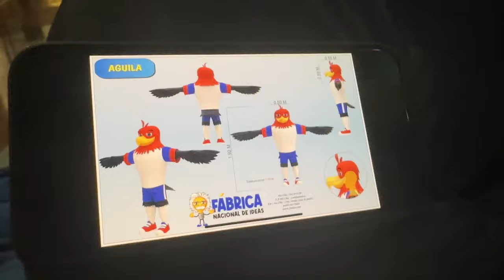Day and night in Palomino, Colombia!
Palomino is a small town in the north coast of Colombia.

Very unique and special place.

In this video I spent the day and night with some cool people exploring some cool parts of Palomino!